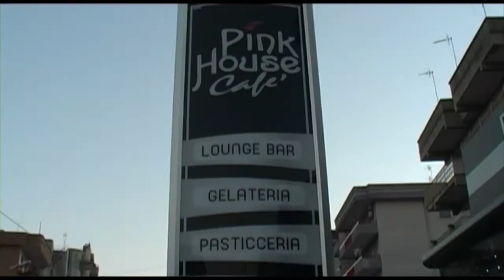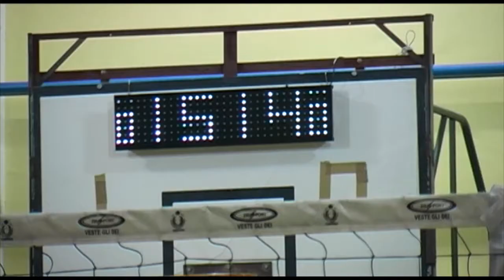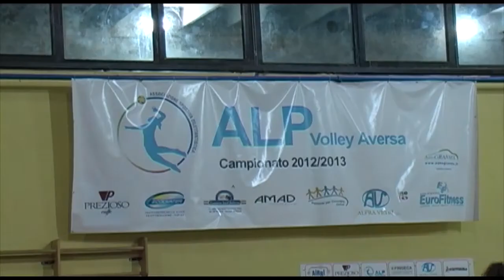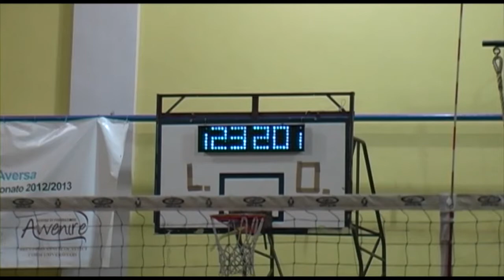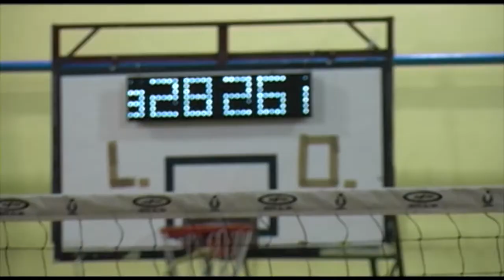Aversa (CE) - L'Alp Volley vince il derby contro la Volalto (07.12.13)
- Aversa (Caserta) - L'Alp Volley fa suo il derby contro la Volalto e conquista la quarta vittoria consecutiva nel campionato di serie C femminile.

La squadra allenata da Stefano Narducci ha impiegato quattro set per piegare le avversarie. La formazione ospite, infatti, si è dimostrata combattiva e determinata a fare risultato tra le mura della palestra "SMS De Curtis" di Aversa. Tre punti utili per scavalcare posizioni in classifica e che dimostrano quanto la squadra stia crescendo partita dopo partita.

La ripresa dell'Alp Volley è iniziata con la vittoria contro il Sant'Agata, la prima ottenuta in campionato dopo quattro giornate di digiuno. Proprio in quell'occasione, il presidente Gianni Apicella ha affermato che la vittoria avrebbe aiutato la squadra a superare il momento difficile che stava attraversando. Dopo Sant'Agata, infatti, le aversane hanno battuto anche l'Avellino, l'Arzano e si sono aggiudicate il derby contro la Volalto.

«Il nostro affiatamento sta migliorando -- ha commentato il capitano Flora Canzanella -- siamo più unite e pronte a sostenerci a vicenda soprattutto nei momenti difficili della partita. La nota dolente è che continuiamo ad essere poco costanti, alternando azioni di gioco spettacolari ed errori. Dobbiamo concentrarci maggiormente e lavorare sodo per limitare il numero degli errori che commettiamo. Questa pecca, al momento, offusca il potenziale della squadra».

Un banco di prova attende ora l'Alp Volley. Sabato 14 dicembre, alle ore 19, la squadra andrà in trasferta a Barra per confrontarsi con la prima della classe, il Centro Ester. La formazione napoletana vanta ben otto vittorie su altrettante gare disputate. Tra le squadre battute figurano anche il Benevento e lo Scafati, compagini che sulla carta risultano essere le principali pretendenti ai play off. Priorità della formazione di Aversa è trovare quanto prima la continuità nel gioco per non interrompere la striscia di risultati positivi ottenuti nelle ultime quattro giornate.

«L'ideale sarebbe conquistare punti nelle prossime due partite -- ha concluso Canzanella -- ciò ci permetterebbe di muovere la classifica ed essere più consapevoli delle nostre possibilità. Il Centro Ester è un esame difficile da superare, ma faremo del nostro meglio per portare punti a casa».

(07.12.13)